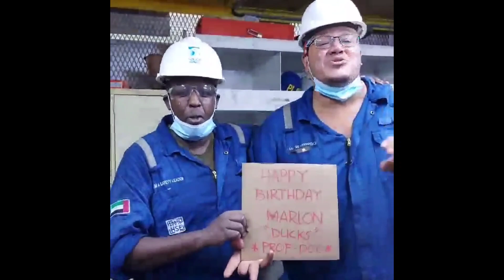SPONSORED 1 WHOLE NATIVE LECHON II BIRTHDAY + ANNIV CELEBRATION II ONLINE COLLAB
SPONSORED 1 WHOLE NATIVE LECHON II BIRTHDAY + ANNIV CELEBRATION II ONLINE COLLAB WITH @JIGS TVE

Pinoy food mukbang
Mukbang philippines
Filipino food
Satisfying foods
Comfort food
Support filipino mukbanger